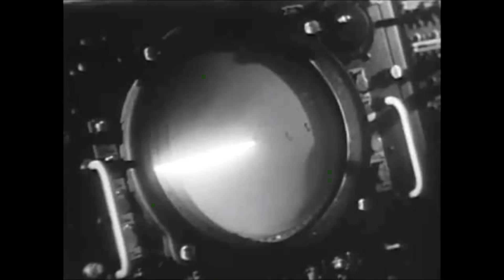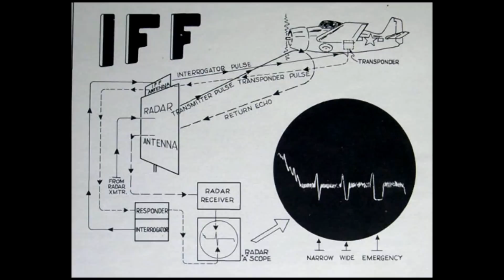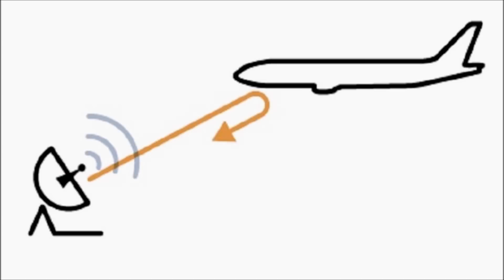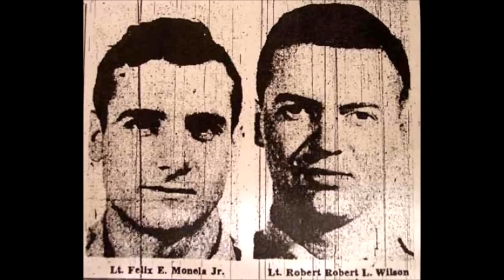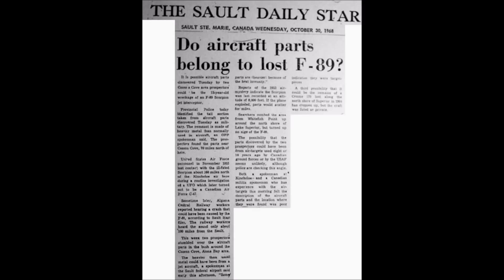🛸✨El Incidente Kinross: El misterioso caso del avión desaparecido interceptando un OVNI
ovnis extraterrestre ovnisenelmundo Un avión de combate despega para interceptar un objeto extraño que ha sido detectado por los radares militares, pero al alcanzarlo desaparecerá misteriosamente sin dejar rastro alguno. Más de sesenta años después se sigue sin tener pista alguna de su destino.